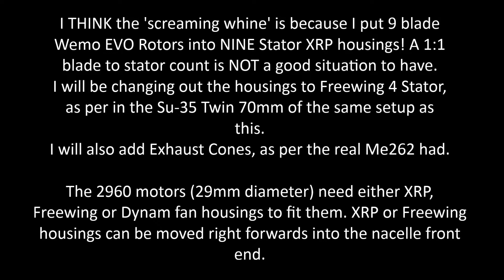Me-262 - Dynam 1500mm Twin 70mm - Inlet Cone Test